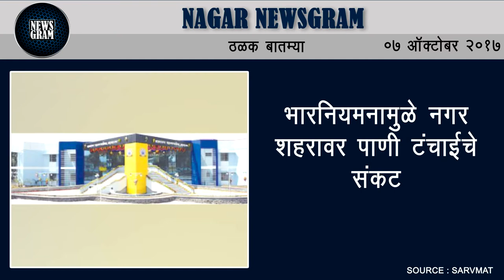Nagar Newsgram | Nagar News | Today's News Headlines | 7 October 2017